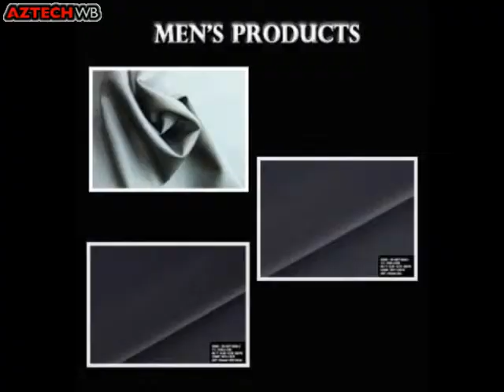Aztech WV - Wool Fabrics and Textiles for Men's wear, Ladies wear, Uniforms.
ABOUT AZTECH WB
Founded in 1969, Aztech WB is a textile company that invests in technology, quality management and human resources to develop new top-quality materials. In particular, Aztech WB specializes in unique high-quality wool fabric, offering its customers a wide arrange of wool textiles.

OUR PRODUCTS
Aztech WB offers its clients textiles made from different materials such as merino, cashmere, mohair, alpaca, silk, vicuna and lama. Through advanced techniques and state of the art technology Aztech manufactures a variety of textiles, including fabrics with variety of properties, such as skin coolant, warm biz, anti-cellulite, odor control, flame-retardant, and anti-crumple.

Aztech WB products are perfect for ladies wear, men's wear, uniforms and functional outfits.